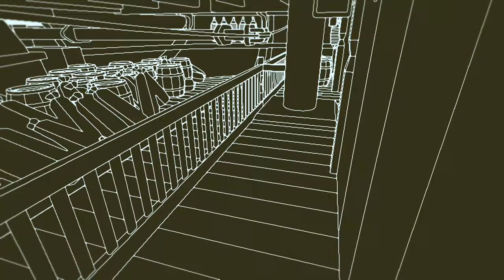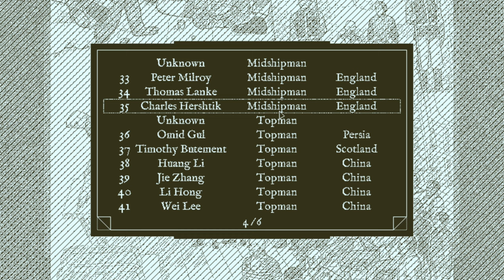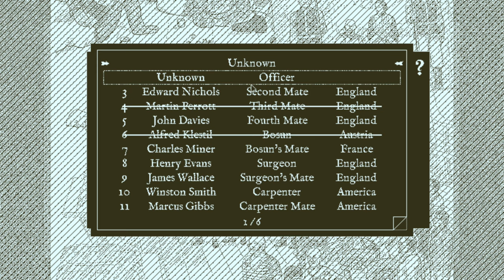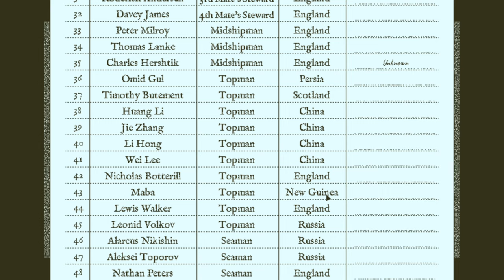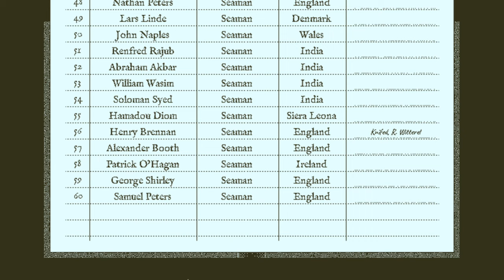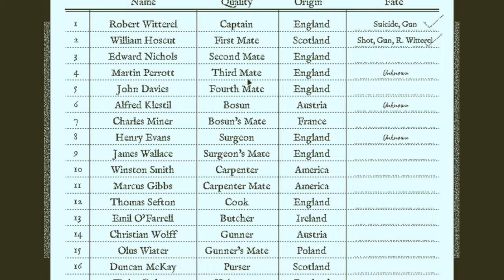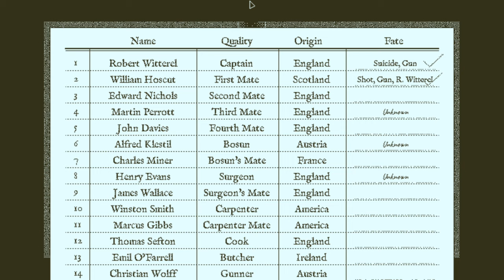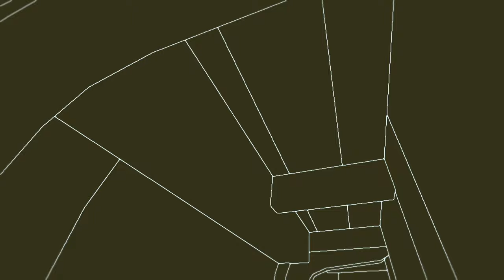Return of the Obra Dinn (Ep. 4 – II. A Bitter Cold)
Special shout out - happy birthday to Lindsay Houston!